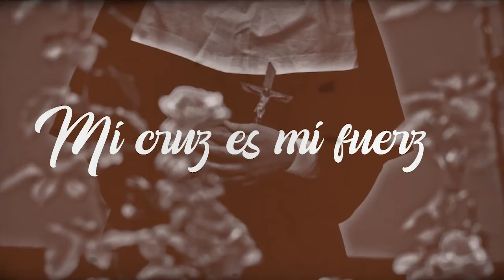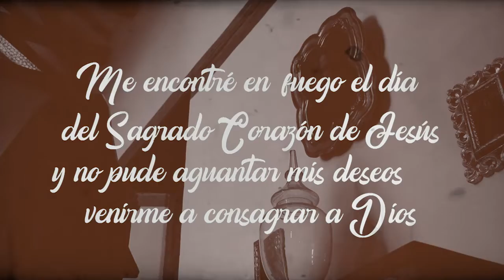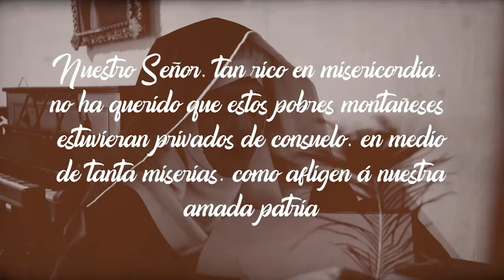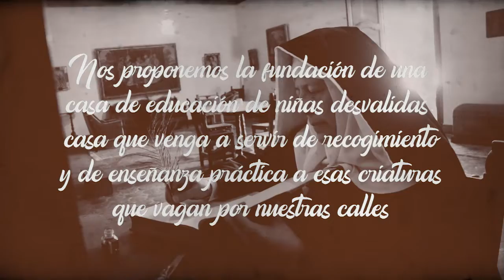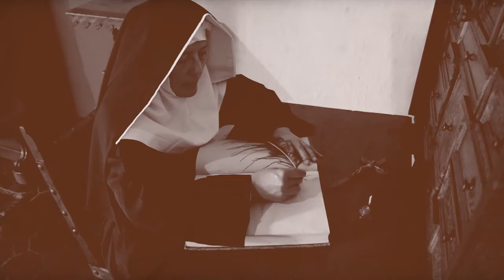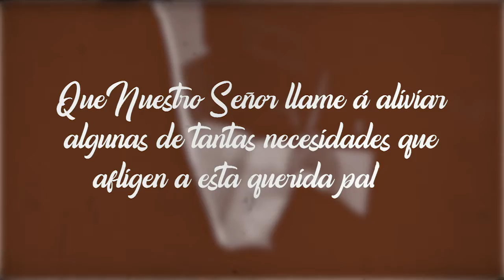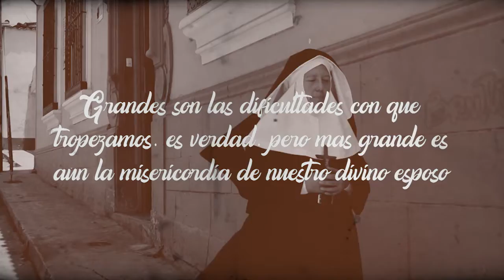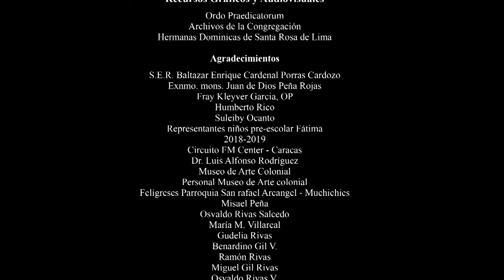La Vida de la Madre Giorgina Febres Cordero - Congregación de Dominicas de Santa Rosa de Lima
La Madre Giorgina Febres Cordero se encuentra en proceso de beatificación, fundadora de las Dominicas de Santa Rosa de Lima, una congregación venezolana fundada en Mérida-Venezuela. Un placer presentarles esta producción conjunta entre Vicaría de Médios de Comunicación y la Comunidad de Dominicas.